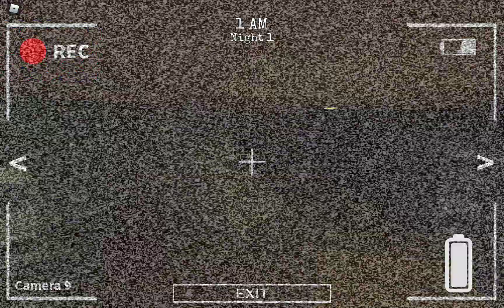so I played piggy hallucinations and here's what happened